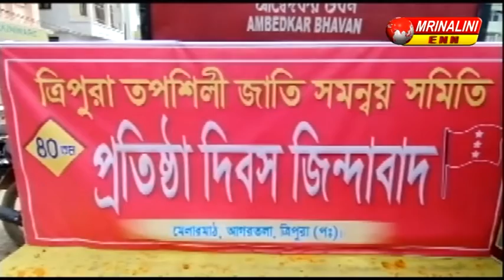ত্রিপুরা তপশিলি জাতি সমন্বয় সমিতির 40 তম প্রতিষ্ঠা দিবস পালিত হল বুধবার